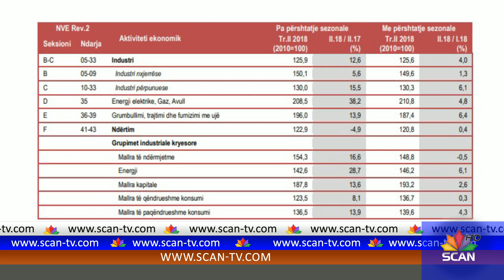Shitjet e biznesit – Rritje e lartë edhe në tremujorin e dytë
Indeksi i shitjeve në sektorin prodhues të ekonomisë shqiptare u rrit me ritme të larta edhe në tremujorin e dytë, duke sinjalizuar ritme të kënaqshme të rritjes edhe për këtë tremujor. Sipas të dhënave nga Instituti i Statistikave, industria rriti shitjet me 12.6% me bazë vjetore, duke u mbështetur sërish në një masë të madhe në prodhimin e lartë të energjisë elektrike. Shitjet në këtë degë u rritën me më shumë se 38% krahasuar me tremujorin e dytë të vitit të kaluar. Edhe dy degët e tjera të industrisë, ajo nxjerrëse dhe përpunuese raportuan rezultate të mira. Në veçanti, degë me peshën kryesore, industria përpunuese i rriti shitjet me 15.5%. Ndërkohë, zhvillime negative erdhën vetëm nga sektori i ndërtimit, ku shitjet ranë me afro 5%. Megjithatë, në rastin e ndërtimit duhet pasur parasysh edhe efekti i bazës së lartë krahasuese. Viti i kaluar ishte një vit elektoral, i shoqëruar me një fluks të rritur investimesh në infrastrukturë për tremujorin e dytë. Përgjithësisht, raporti mes viteve të zakonshme dhe atyre elektorale sjell çbalancime të tilla në rezultatet e ndërtimit. Tendenca e shitjeve ishte pozitive edhe në sektorin e shërbimeve, kryesisht në degët e lidhura me turizmin, si agjencitë e turizmit, hoteleria dhe transporti, ku shitjet u rritën me ritme dyshifrore krahasuar me një vit më parë. Këta sektorë po përfitojnë kryesisht nga tendenca pozitive e turizmit, që edhe këtë vit është në rritje, siç dëshmohet nga të dhënat për hyrjen e vizitorëve dhe shpenzimet për udhëtime në bilancin e pagesave. Ndërkohë, tregtia, dega me peshën kryesore në shërbime, shënoi një rritje më të përmbajtur, me 1.9% më shumë krahasuar me një vit më parë.